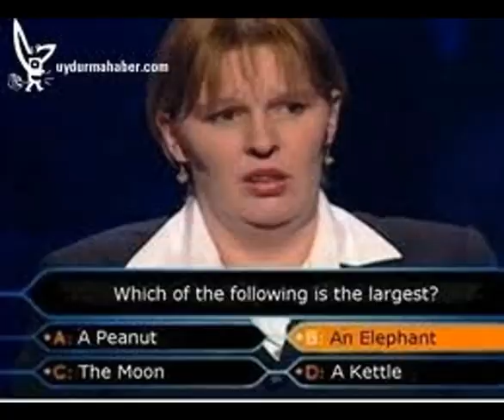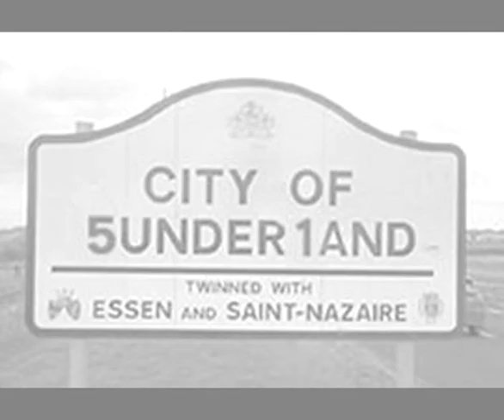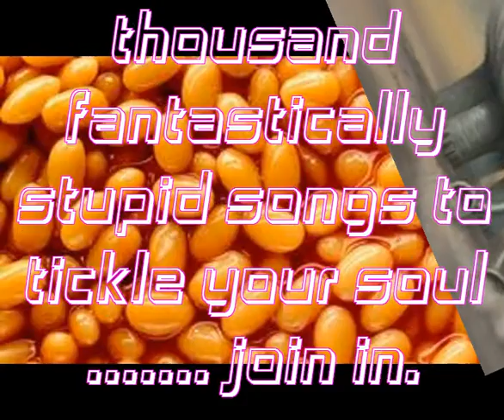monsters, zombies, aliens, beasts, ghouls, robots and arseholes.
the whippet beans half-arsed compilation of nasty b-movie beasts. melodic macabrenessesity.